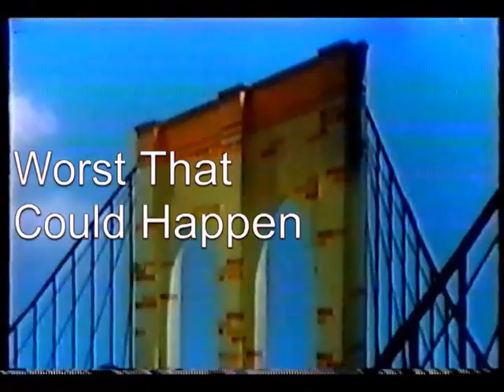Brooklyn Bridge - Worst That Could Happen 1968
Brooklyn Bridge ‎– Worst That Could Happen / Your Kite, My Kite
Label: Buddah Records ‎– BDA 75
Format: Vinyl, 7", 45 RPM, Pitman Pressing
Country: US
Released: 1968